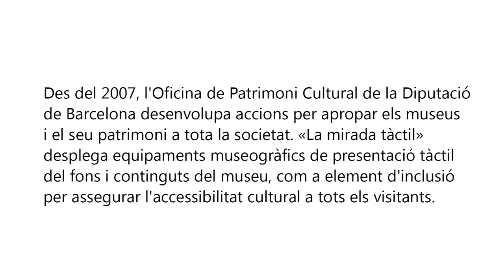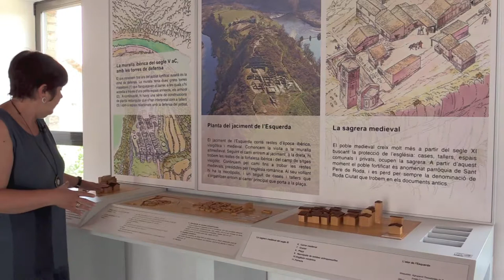«La mirada tàctil» al Museu Arqueològic de l'Esquerda (Roda de Ter)